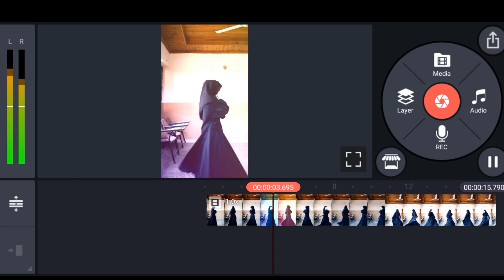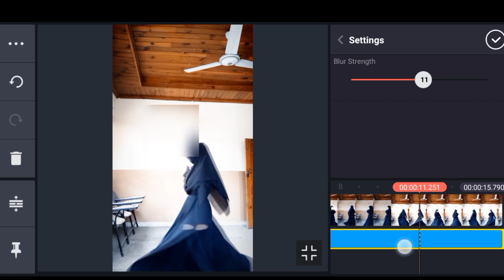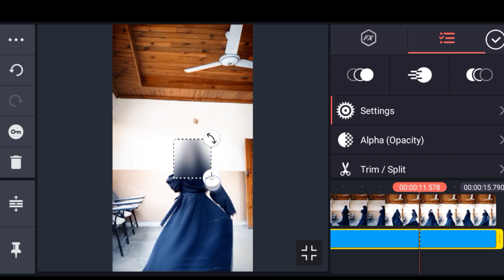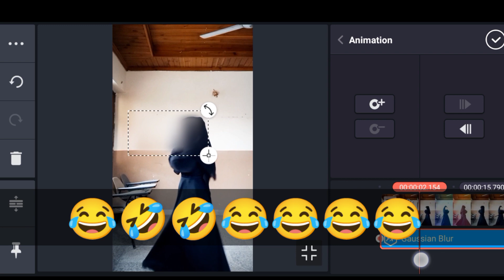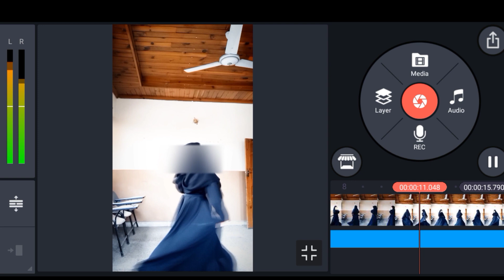How to Blur Face In Video | Kinemaster Editting tutorial | video me face blur kaise kare|anjanlarki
We're Gonna Use KineMaster App Put Blur on The Face and Track it so The Blur moves together with a face or Any object You Apply The Blurr Effect too .
This KineMaster Blur face effect is very easy but little time Consuming to Make it Great .

blurmovingobject